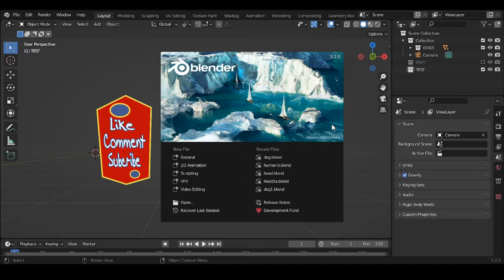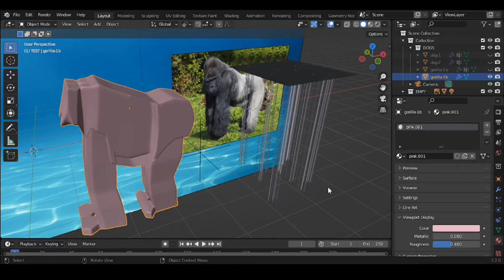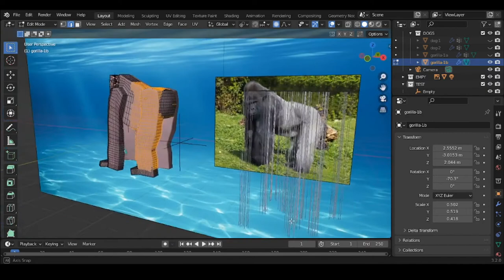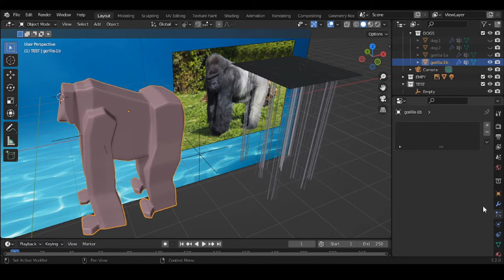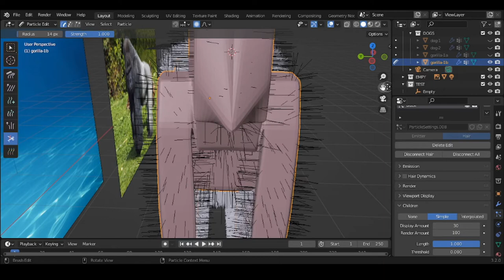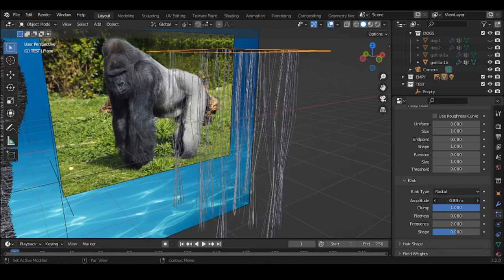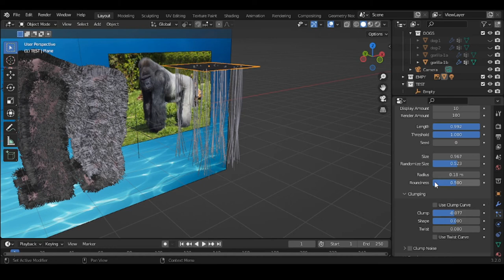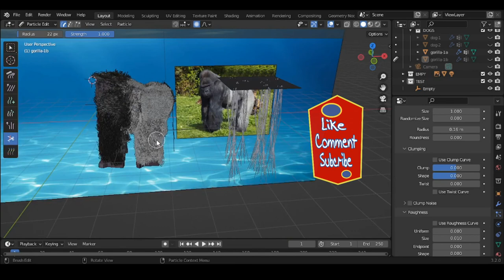Blender Hair for a Gorilla: Baltimore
Gorillas are herbivorous, predominantly ground-dwelling great apes that inhabit the tropical forests of equatorial Africa. The genus Gorilla is divided into two species: the eastern gorilla and the western gorilla, and either four or five subspecies. The DNA of gorillas is highly similar to that of humans, from 95 to 99% depending on what is included, and they are the next closest living relatives to humans after chimpanzees and bonobos.